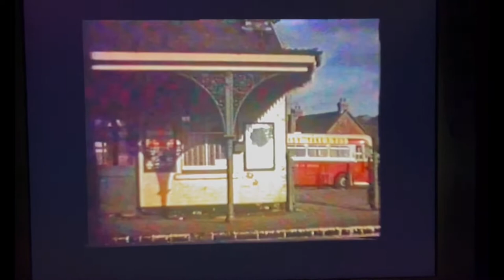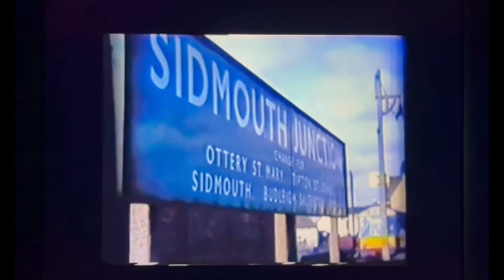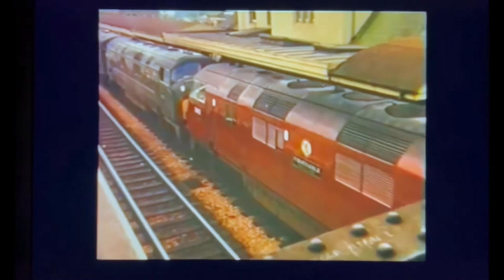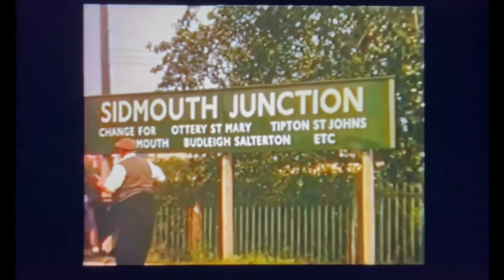The Beeching Axe, song by The Coast of Switzerland.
A song with metaphorical allusions to the loss of the railways.
All audio by The Coast of Switzerland band.

The footage shown is from “Memories of the Sidmouth and Budleigh Salterton Branches” available on the ACEWEO Channel here:
This is excellent and well worth a watch.

No offence or infringement is intended by reposting it here, it simply fit the song and was one of the few clips available showing archive footage of the level crossing where my ancestor used to work.
Cheers!

Lyrics:

Tamerton Foliot and the lifted rails on the Tavy Mouth bridge￼
And on the Shepherd’s Branch there’s a farm barn where the platform is
From Gwinear Road I rode my bike to the new builds
And on the satellite map I traced the lines across the fields
And the grass moved

And I always knew it would come to a bitter end
I always knew it would come to a bitter end

Newton Pop and Adlestrop, stopping unwontedly
And at Cadhay Crossing, Aunt Maud’s cottage among the cow parsley
Do you know what you’re doing and what you’re doing it for?
It’s not up to me, it’s my neurology, I always sought out corners with comforting thoughts
Even if they weren’t true

I just know that the Beeching Axe is going to fall again

And there’s something wrong in the countryside
There’s something lost and I don’t know why
I fear there’s trouble coming down the line
Please let me live my slipcoach life.

(Nb. A slipcoach was a coach uncoupled from the rear of a non-stopping express train and jettisoned at a little used station in order to serve the few who wanted to go there.)